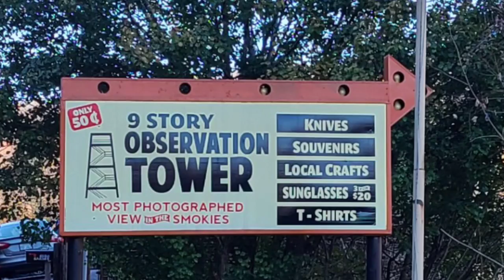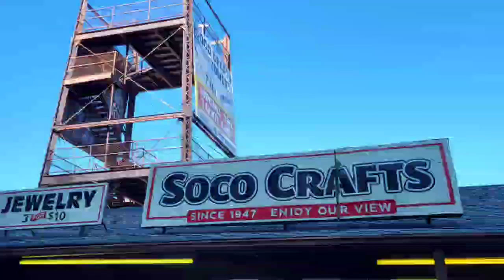9 Story Observation Tower Maggie Valley NC